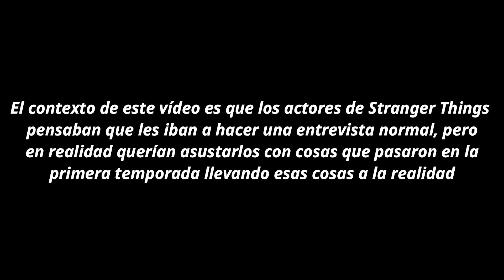BROMA PESADA a los actores de STRANGER THINGS *SE ASUSTAN MUCHO* (en español)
Canción: Shawn Mendez - Señorita (Lo-Fi Luke Cover)

⬇️HAZTE MIEMBRO DEL CANAL⬇️ (ventajas exclusivas como subtitular el vídeo que tú quieras)

Todas las donaciones serán usadas para mejorar el canal y traer más contenido

IMPORTANTE

NO somos Millie, Finn, Noah o ninguno de los actores de Stranger Things ni estoy relacionado con ninguno de ellos. En mi canal subtitulo sus vídeos, lo que no quiere decir que hable con ellos o sea su amigo.